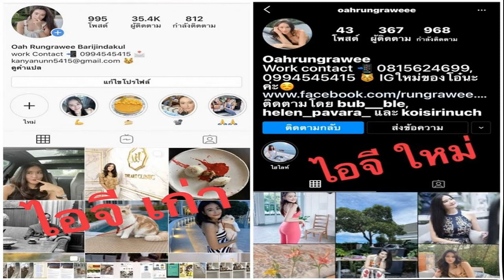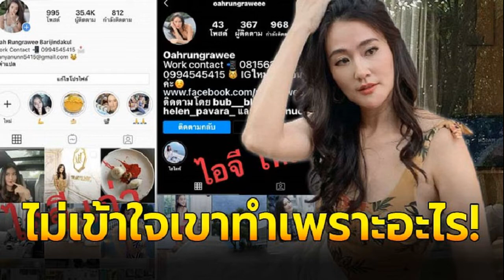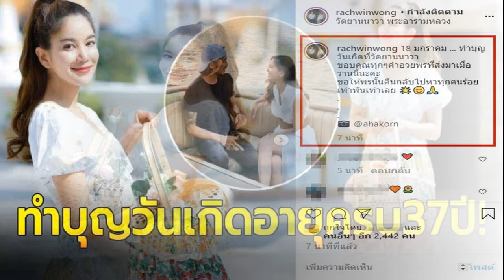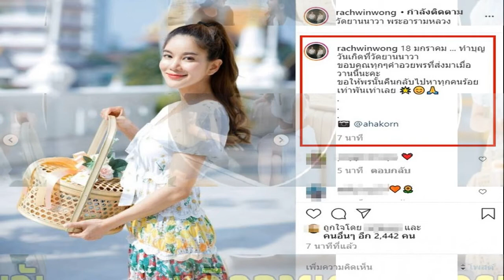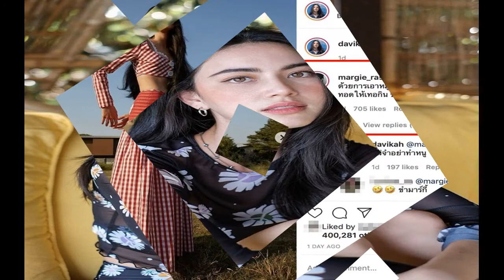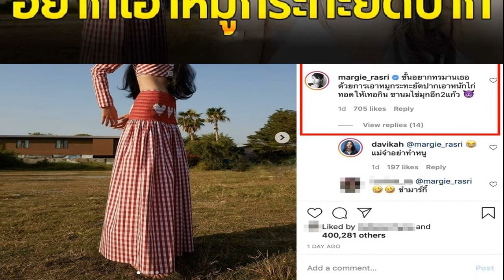โอ๋ รุ่งระวี ร้องโอด ต้องเปิดไอจีใหม่ หลังโดนตัวปลอมไอจี ยอดฟอลโล่หายนับแสน